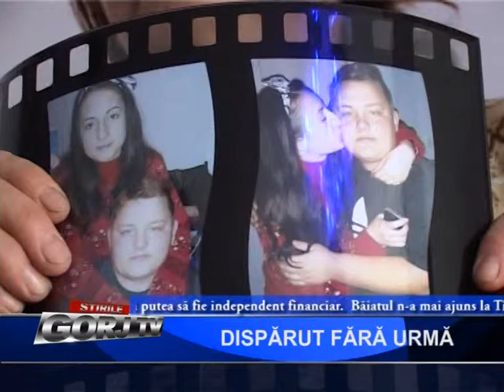DISPARUT FARA URMA